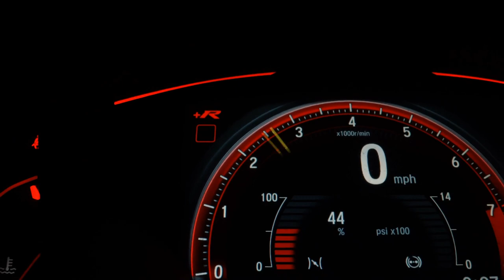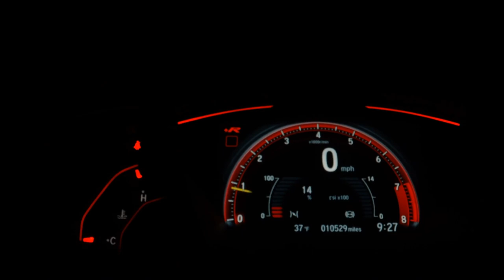HYUNDAI CRETA - 2022 - Franca/SP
PNEUS ORIGINAIS DA LINHA GOODYEAR, STEP SEM USO, CARRO DE NAO FUMANTE, MANUAL, CHAVE RESERVA, SETA NOS RETROVISORES, RODAS DE LIGA LEVE, PILOTO AUTOMATICO. FINANCIAMOS EM ATE 60 MESES COM AS MELHORES TAXAS DO MERCADO. NOSSA LOJA FICA LOCALIZADA NA AVENIDA DOUTOR HELIO PALERMO 2727 FRANCA-SP PROXIMO AO CITY POSTO. VENHAM CONFERIR

Dados do Veículo
Veículo: HYUNDAI / CRETA 1.6 16V ACTION
Ano: 2021/2022
Combustível: FLEX
Portas: 4 PORTAS
Câmbio: Automático
Cor: PRATA
KM: 15.913

✅ Air Bag
✅ Alarme
✅ Ar Condicionado
✅ Ar Quente
✅ Desembaçador Traseiro
✅ Direção Hidráulica
✅ Encosto de Cabeça Traseiro
✅ Freio ABS
✅ Rádio
✅ Rádio e MP3
✅ Retrovisores Elétricos
✅ Rodas de Liga Leve
✅ Travas Elétricas
✅ Vidros Elétricos
✅ Volante com Regulagem de Altura
✅ Limpador Traseiro
✅ Trio Elétrico
✅ Entrada USB
✅ Controle de Som no Volante
✅ Bluetooth
✅ Porta Copos
✅ Trava Elétrica Central
✅ Direção Elétrica
✅ Sistema ISOFIX
✅ Rádio USB
✅ Som Original